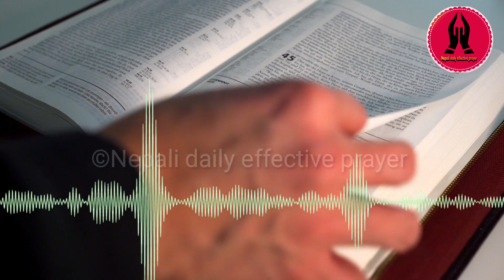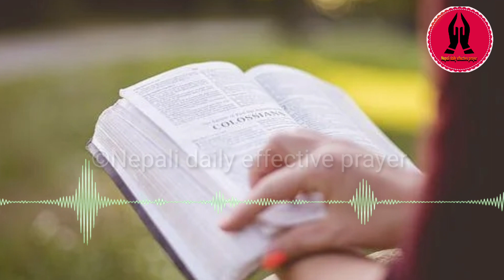Morning Prayer for success in life| Parmeshwor ko bachan maa shakti xa taara pura kasari hunxa? pray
Morning Prayer for success in life| Parmeswor ko bachan maa shakti xa taara pura kasari hunxa? pray @KeshabAcharya